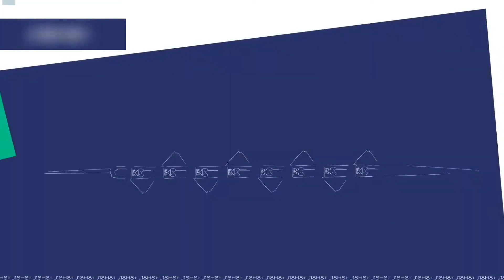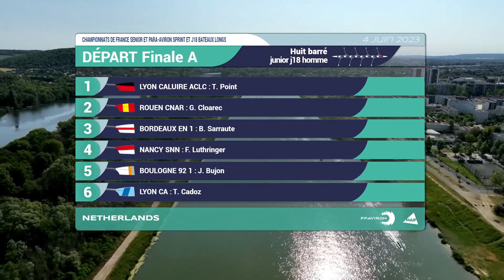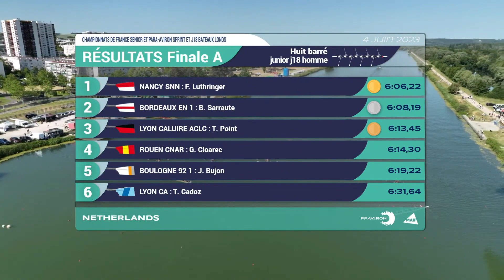Mantes-la-Jolie 2023 - Finale A - Huit de pointe avec barreur junior homme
Finale A - Huit de pointe avec barreur junior homme